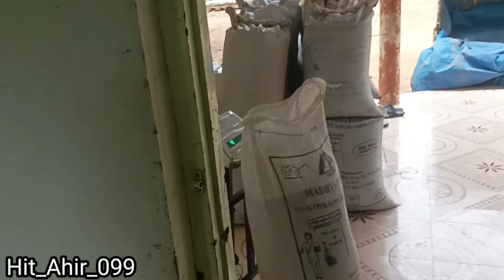આજે તલ વેચીને પૈસા બનાવ્યા@HIT_AHIR_099